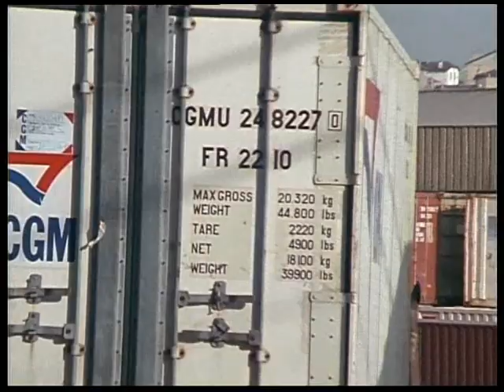Die Mittelmeerküste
Frankreich - Kapitel 2 Diese Erklärvideos sind für den schulischen Unterricht hergestellt und veröffentlicht worden. Für die Nutzung zu Bildungszwecken, wie Filmvorführungen bei Bildungsveranstaltungen (z.B. Vorführungen im Schulunterricht oder im Bereich der Erwachsenenpädagogik) ist eine Lizenzierung erforderlich. Auch für jegliche kommerzielle Nutzung ist eine Lizenzierung erforderlich.
Die private, nicht-kommerzielle Nutzung mit Rücksprache oder schriftlicher Genehmigung für private Zwecke kostenfrei möglich.
Beachten Sie jedoch, dass das Video weder inhaltlich noch grafisch verändert werden darf. Geben Sie bei einer Verwendung stets die Paul R. Heil-Film-Bild als Quelle an und verweisen Sie bei Veröffentlichungen im Internet